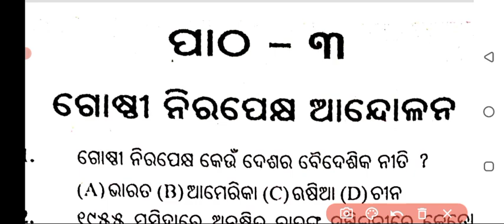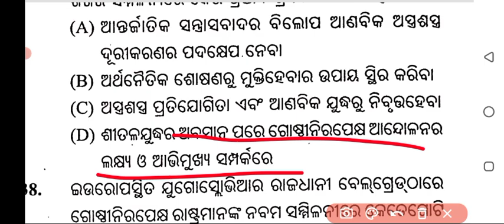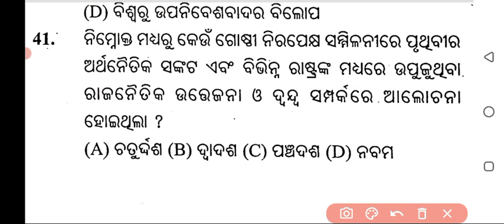Class 9 History Chapter 3 Unit 3 Question Answer | 9th Class History Chapter 3 Question Answer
Keep Support..🙏😘🥰

Daily New Video For You :-
👉 1st to 10th Class All Information
👉 9th & 10th Class Exam Preparation
👉 +2 & +3 Admission Related Information
👉 All Scholarship Information
👉 Study & Exam Prepare Tips & Tricks

class 9 history chapter 3 unit 3 question answer
9th class history chapter 3 question answer
class 9 social science itihas chapter 3 question answer
9th class history chapter 3 question answer in odia
9th class history chapter 3 question answer odia medium
class 9 history chapter 3 question answer odia medium
class 9 history chapter 3 question answer odia
class 9 history chapter 3 lesson 3 question answer
nabama sreni itihaas question answer
9 itihas question answer
class 9 itihas question answer chapter 3
9th class history gosthi nirapekhya andolana question answer